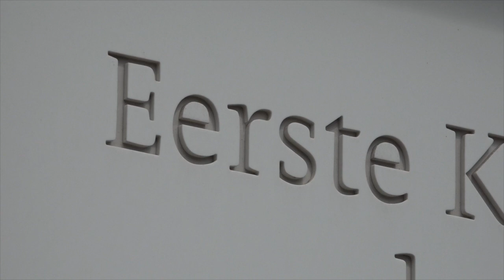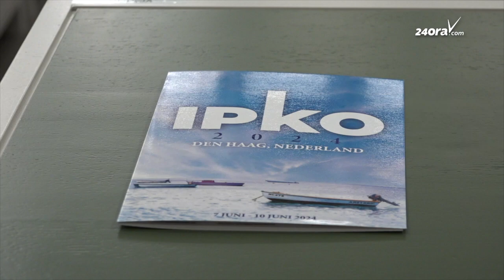Aquannette Gunn (MAS): Mester di miho preparacion y sosten p'e studiantenan cu bay studia afo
Den un reciente encuentro cu e studiantenan di Caribe Hulandes, Aquannette Gunn, miembro di fraccion di MAS, a atende e diferente retonan cu e hobennan ta enfrenta ora cu nan bay studia na Hulanda Durante e intercambio, a destaca e problemanan comun cu ta afecta e studiantenan aki, incluyendo e falta di aceptacion den e comunidad Hulandes y e scarsedad di informacion prome cu nan yega, loke ta provoca un cultural shock significativo.